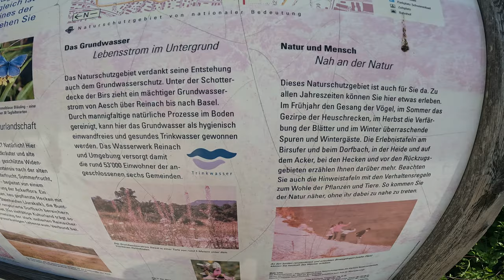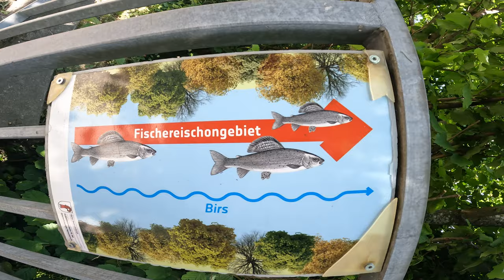Vlog #27: Eine tolle Natur und ein friedlicher Fluss für Tiere! Bieberpfad und Reinacher Heide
Ich zeige gerne Reiseziele und Sehenswürdigkeiten nach Wunsch! Es kann gerne auch ein wenig weiter weg als die Schweiz sein!